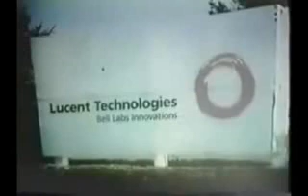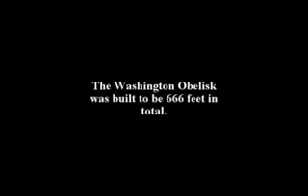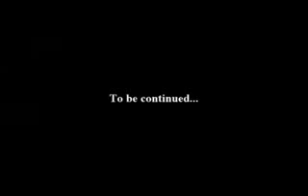Satanic Demonic illuminati BIBLICAL END TIMES EVIDENCE & The UFO Conspiracy Pt6 of 11